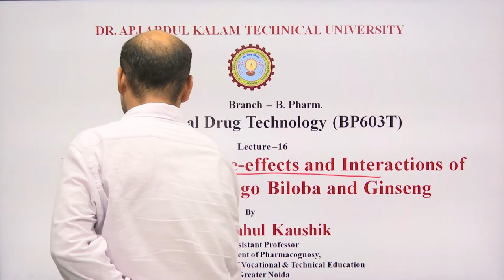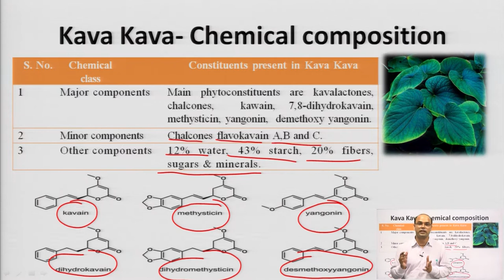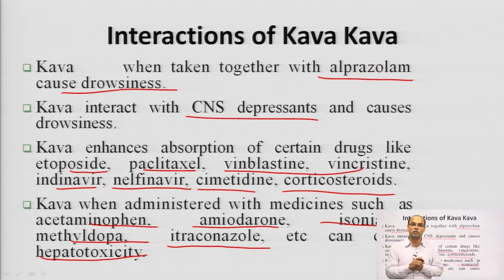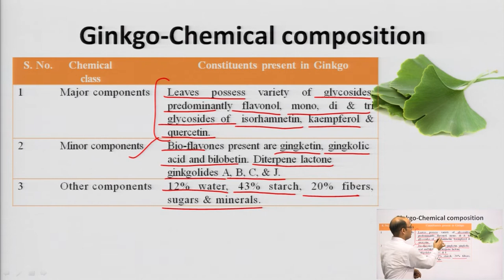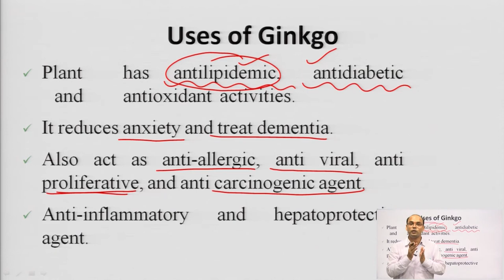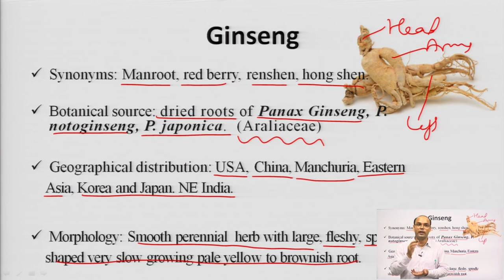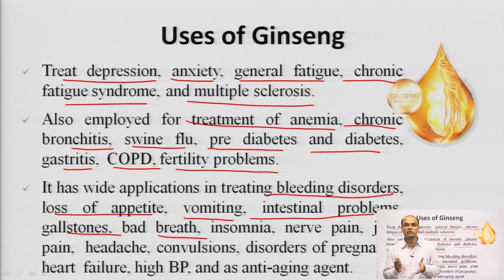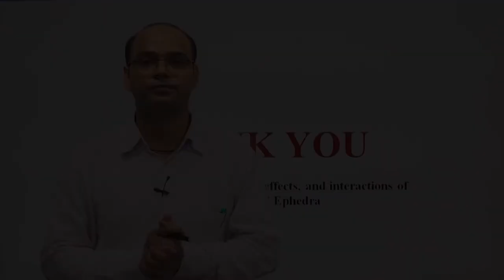Herbal Drug Technology | AKTU Digital Education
Herbal Drug Technology | Drugs: Possible Side-Effecrts and Interaction of Kava Kava, Ginkgo Biloba and Ginseng |